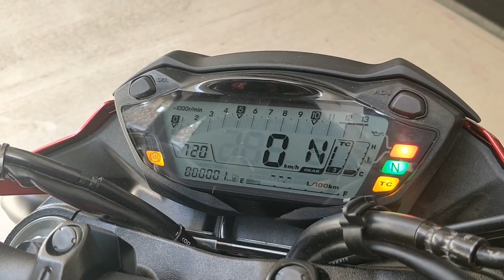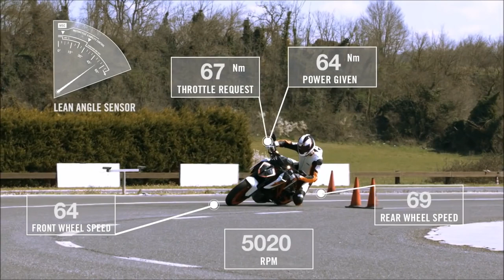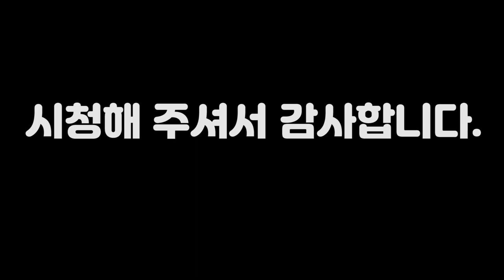오토바이 TC? ABS 이게 뭔지 알아봅시다.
오토바이 계기판에 노란색으로 뜨는 abs tc가 문제가 있어서 들어오는 경고등은 아닙니다. 위험한 경고등은 빨간색경고등이 위험합니다. 노란색은 주의 입니다!.  정차 해 있는동안에는말이죠. 달리는중에도 이 불이 꺼지지 않는다면 그건 문제가 있는겁니다.
문제는 바퀴에 달린 차속 센서부분에서 가장많은 문제가 발생합니다. 함께 알아보시죠